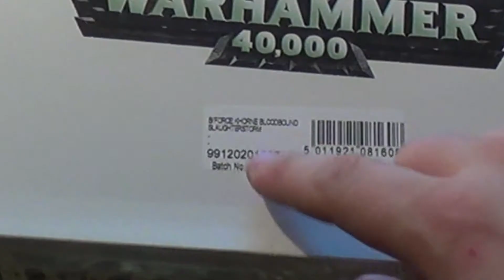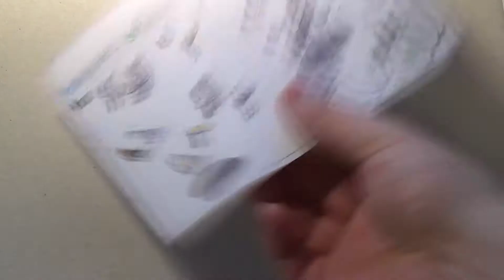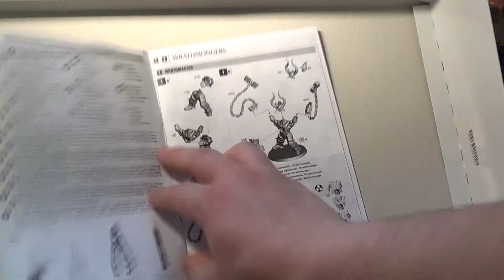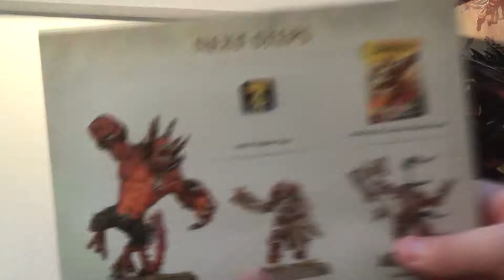Warhammer AoS: Fast Unboxing Khorne Slaughterstorm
Fast Unboxing Khorne Slaughterstorm! Great deal!